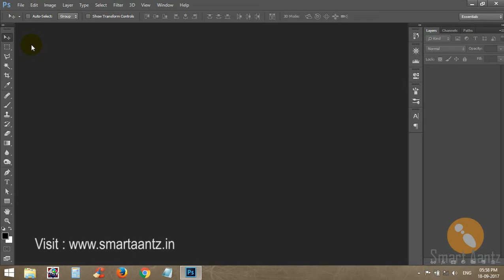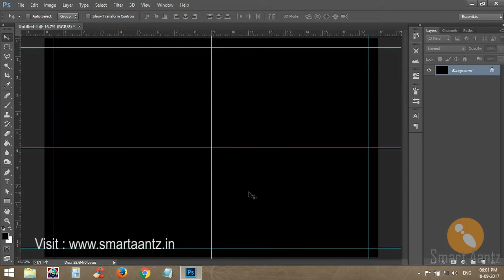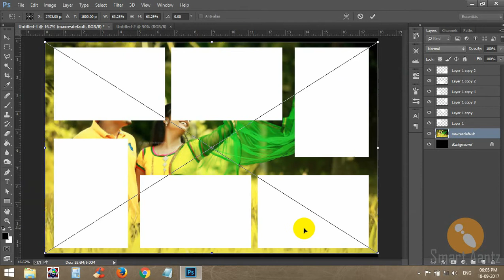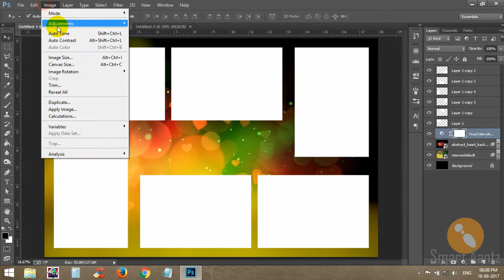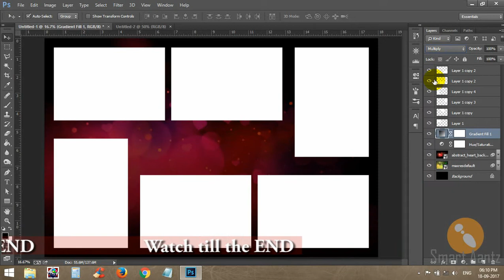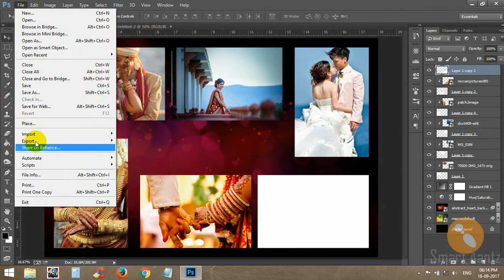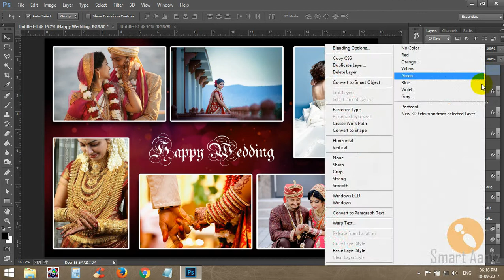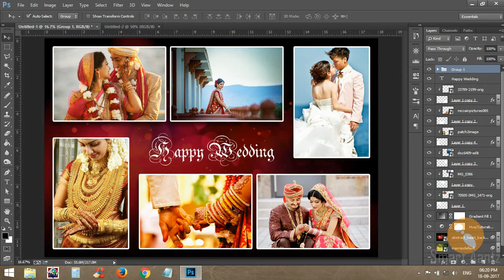How to make photo album in adobe Photoshop cc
This tutorial will teach you how to easily create awesome layouts for your wedding albums in adobe Photoshop.

In This videos Smart Aantz will show you, the basic concepts of photo manipulation, mixing background and photo editing.

Free adobe Photoshop cc training for beginners and photographers.
Important tips and tricks in Tamil Language.